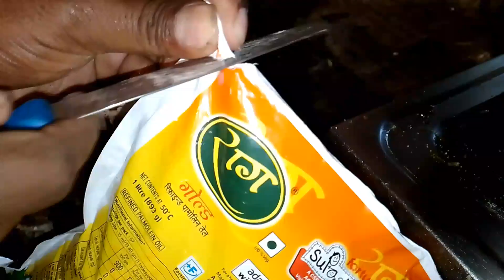//Home made Mixture recipe //Mixture recipe //😋😋 //